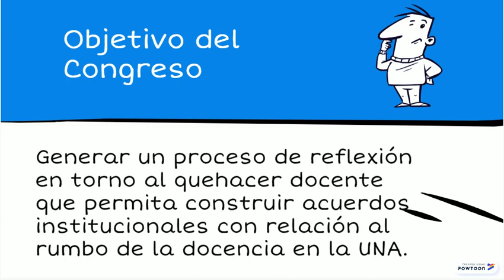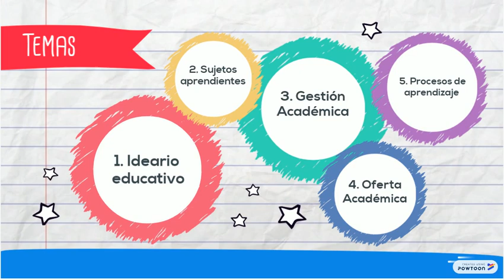Congreso de Docencia